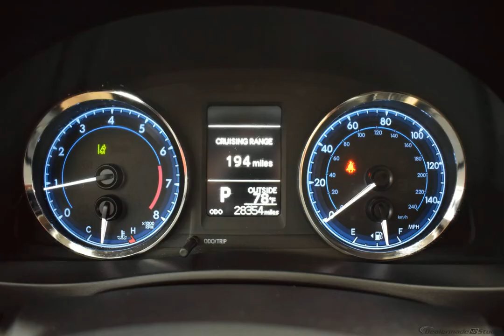2017 Black Toyota Corolla 4dr Car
Used 2017 Black Toyota Corolla 4dr Car LE Steel Gray